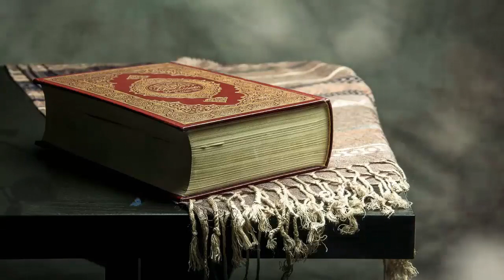Al-Quran #23 Background Free Footage | No Copyright Video | No Music | No Text | Free Download